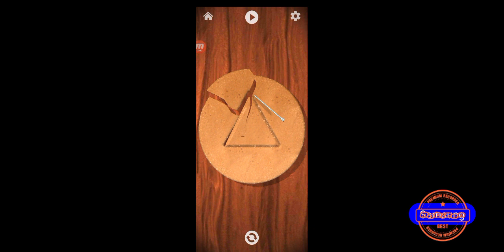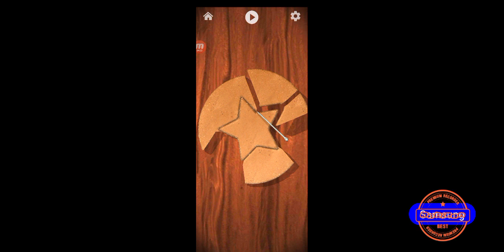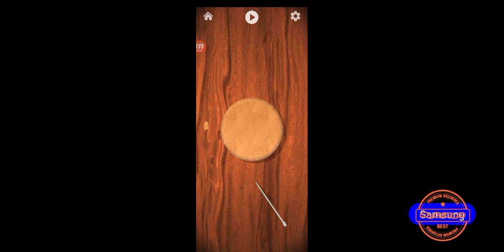I normal Vid... I guess!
Watch till The End... Hehe